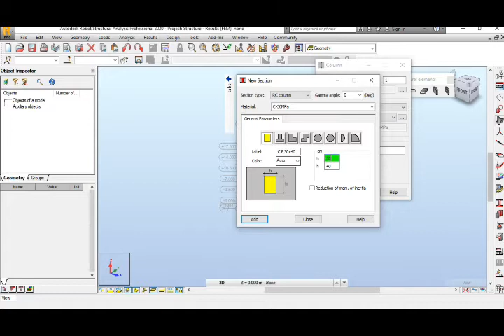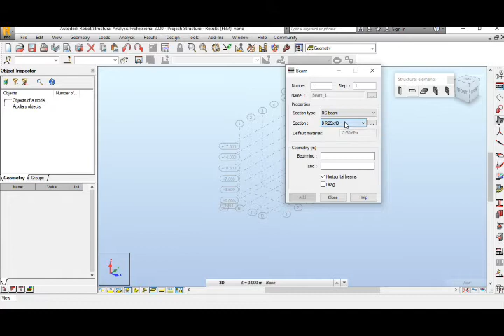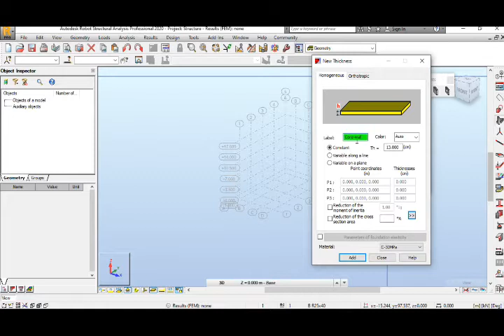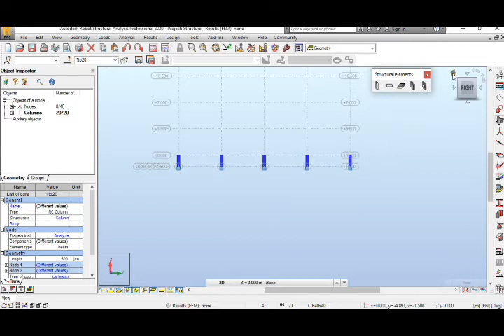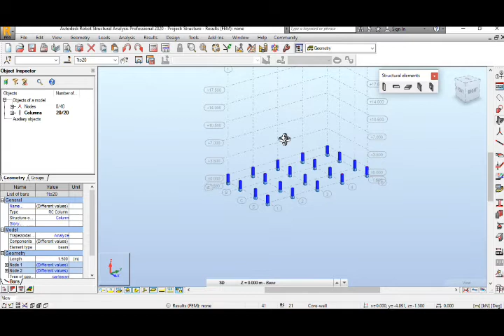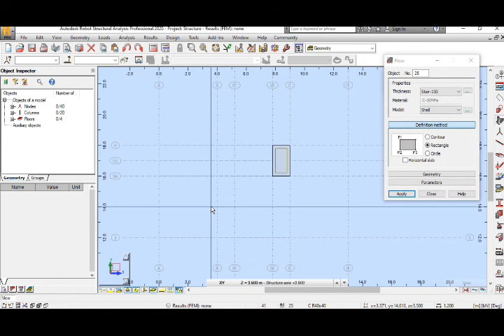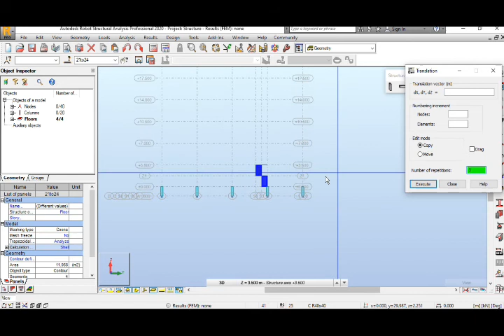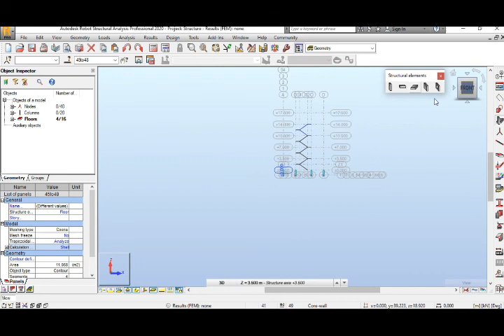How to model stair in Robot structural analysis 2020 Part03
T#please_subscribe_my_channel